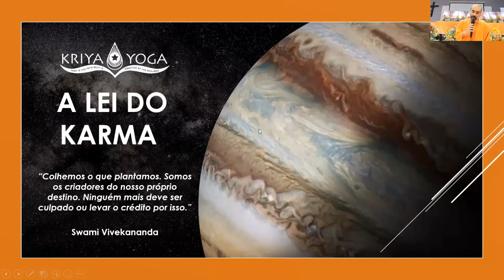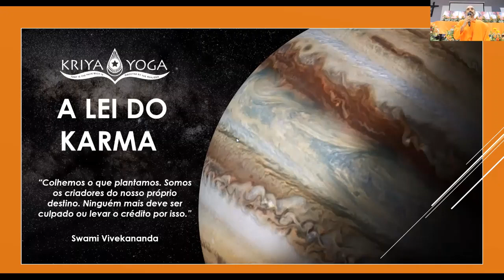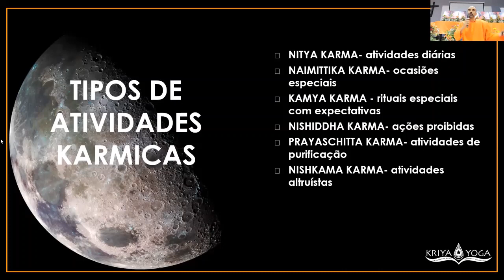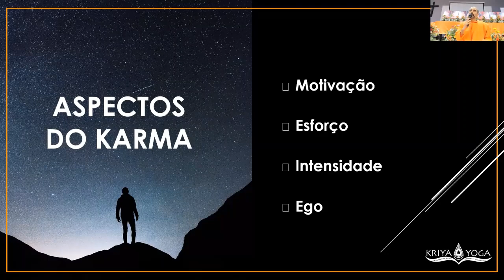A Lei do Karma - Parte 1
Talk with Swami Ishwarananda Giri. April 8, 2022.